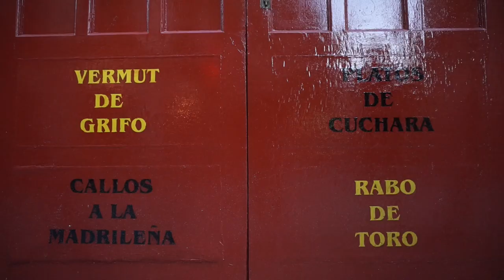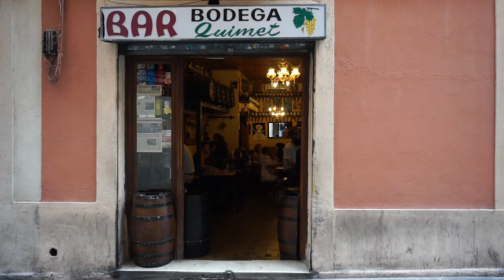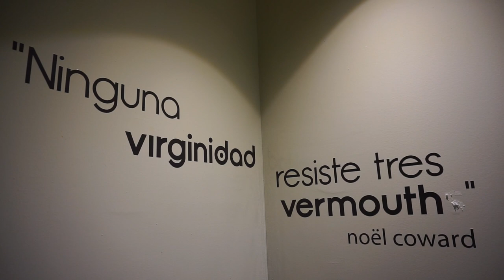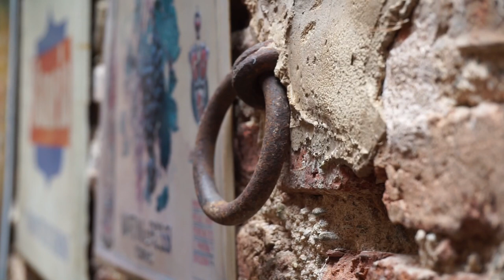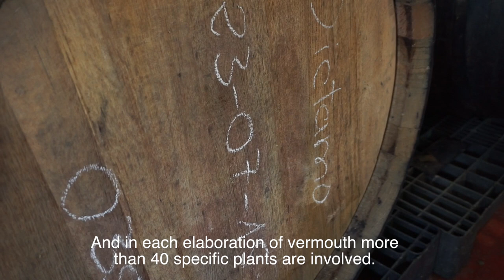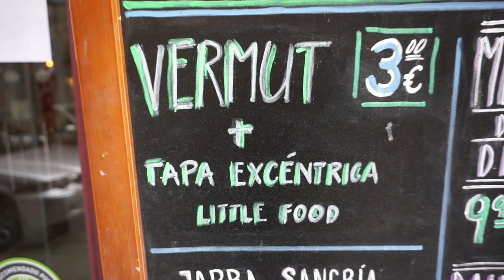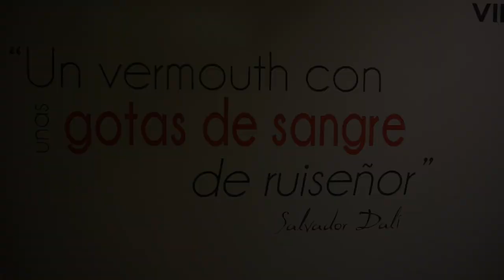All about vermouth! || Everything you need to know about vermut!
For too long vermouth has just been that sweet drink people like James Bond mix with other drinks to make cocktails.

Well in Span it's a big deal and is drunk neat, from the tap.

I decided to embark on a trip that would take me from the capital of Madrid, to Barcelona and Reus and back again. All in the name of vermouth.

Thanks to Renée Christenson of Devour Barcelona food tours; Laura Prats, Carles Prats and Helena Ferreiro of Miró vermouth producers; and Paula Móvil and Roberto Castán of the Vermutería back in Madrid.